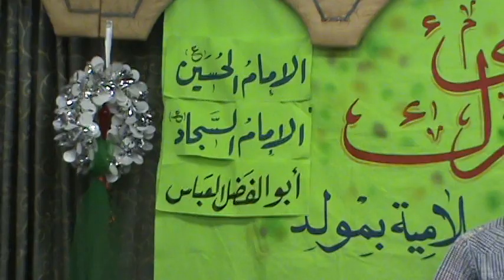ذكرى مولد الأنوار: الامام الحسين والعباس بن علي والامام السجاد (ع)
الدكتور حسين أحمد - الحاج محمود عيسى - الأستاذ طلال طه
الحاج نذير المسعودي - القارئ ماجد الشمري
الشباب محمد عبد المهدي - محمد الموسوي - فاطمة زيني - هبة أحمد
الأشبال: صادق أحمد - علي الحافظ
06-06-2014 الجمعة الموافق 8 شعبان 1435 هجري
مسجد أهل البيت (ع) مونتريال - كندا